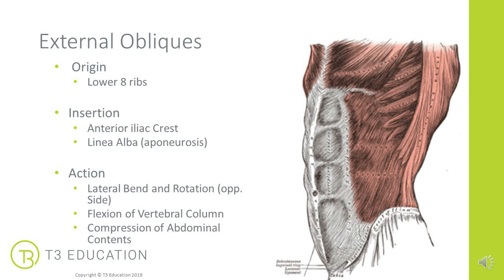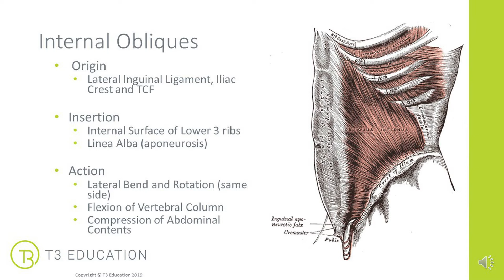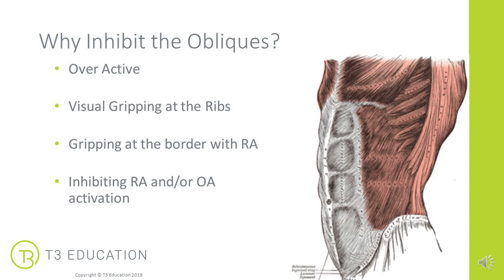Kinesiology Taping: Oblique Inhibition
Follow this video to understand when this taping maybe useful and how to apply it depending on the stage of healing.